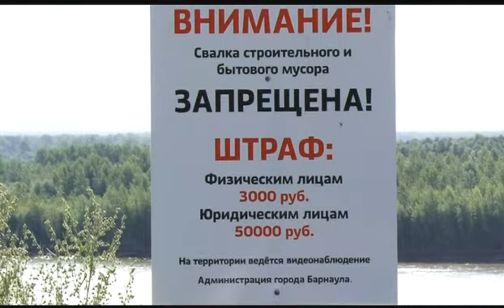Народная новость — «Грязная история» 12.08.15 (16+)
В рейтинге народных новостей тема мусора сейчас не столь популярна, как например, два-три года назад. Тогда почти каждый звонок в редакцию был с жалобой на стихийные свалки. Однако и сейчас к нам поступают подобные обращения. Сегодня съемочная группа откликнулась на сигнал жительницы дома №5 по Сухэ-Батора, рядом с которым не по дням, а по часам растет куча с отходами. Кому есть дело до подобных фактов и как Барнаул чистят от несанкционированных свалок — в материале Ларисы Куренковой.